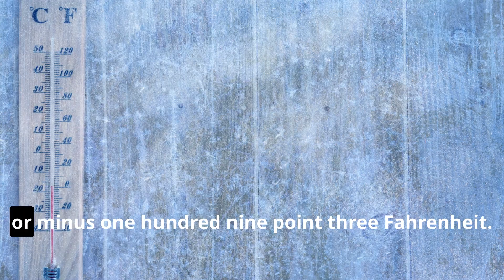What's the REAL DANGER of Handling Dry Ice WRONG?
Ever wondered what dry ice really is and why it creates that spooky fog? In this fun and informative video, we break down everything you need to know about dry ice in simple language.

👉 What you'll learn:

What is dry ice, and how does it work

The history and origin of dry ice

How dry ice is used today — from shipping to movies

Why dry ice can be dangerous and how to handle it safely

Practical and fun tips for using dry ice at home

Dry ice isn’t just for Halloween parties — it's used in medicine, farming, and even in industrial cleaning. But it’s also extremely cold and can be hazardous if mishandled. We'll explain the science behind it, the safety tips you must know, and some cool real-life examples to help you understand and stay safe.